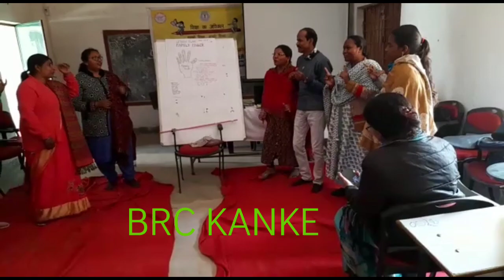FLN Training in BRC, KANKE